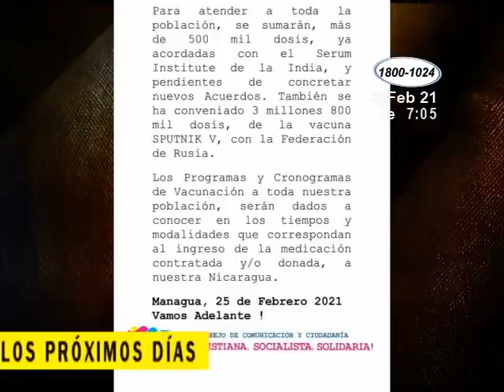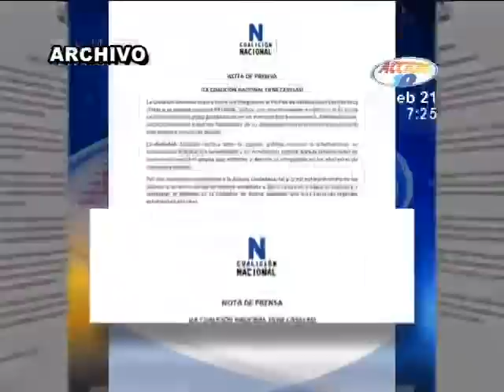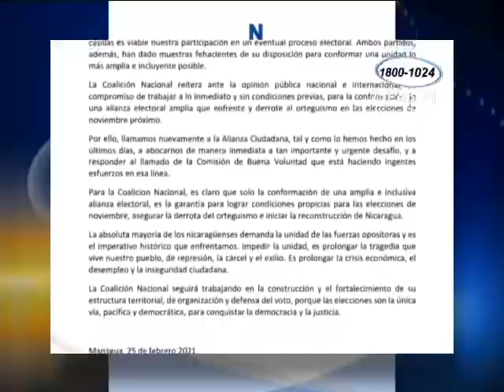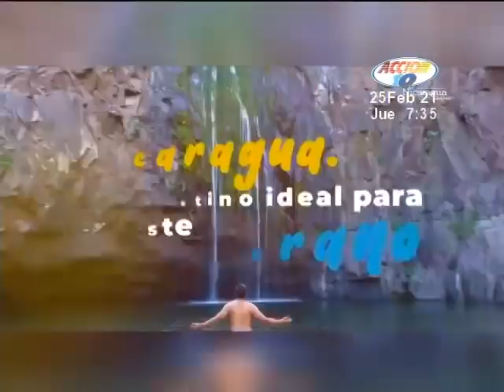Noticiero Acción 10 edición Estelar: Programa completo del 25 de Febrero del 2021